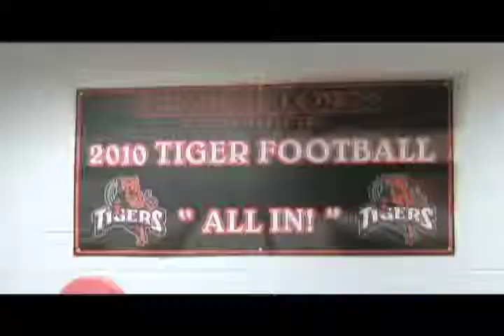Georgetown College Tiger Football 2010 Spring Training Highlights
The Georgetown Tiger football team gets after it in the weight room and on the field in the offseason!